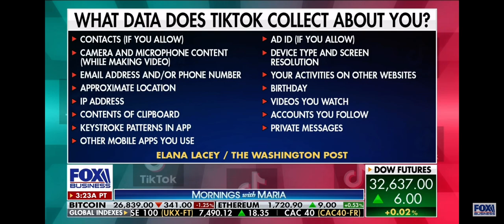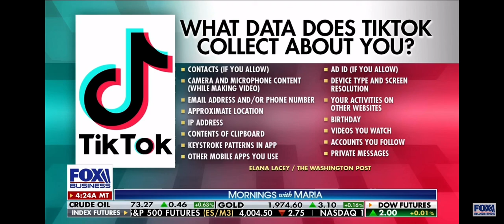TikTok ban is INEVITABLE. NATIONAL SECURITY depends on it. Bill coming next week!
If you're a fan of TikTok, then you'll want to watch this news video! The Senate is about to introduce a bill that could completely change the app – and it's not good news for the company's CEO!

In this bombshell video, we learn about the proposed TikTok ban and what it could mean for the app. If this bill passes, it could mean the end of TikTok as we know it – So make sure to watch and share this video to help spread the word about the dangers of this bill!
Fox Business Reports TikTok ban coming soon as China warns US .